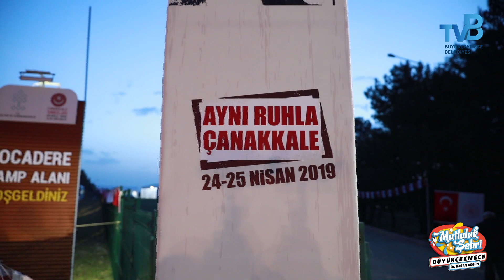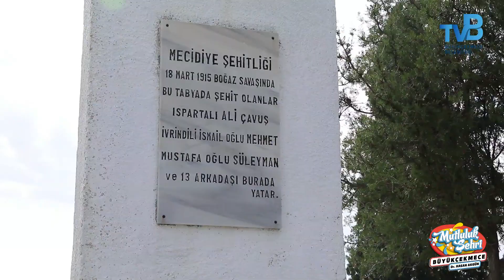57. Alay Vefa Yürüyüşü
Çanakkale Kara Savaşları 104. Yıl etkinlikleri kapsamında 57. Alay Vefa Yürüyüşü’ne Büyükçekmece Belediyesi’nden Büyükçekmece Belediye Meclis Üyeleri, Muhtarlar, Gaziler ve Büyükçekmeceliler de katıldı.
Şehitlere Saygı için top atışı ve Namaz kılındıktan sonra Kocadere Köyü Kamp Alanından itibaren 5 km’lik yürüyüşe başlandı ve yürüyüş Conkbayırı’nda törenle sona erdi.
57. Alay Vefa Yürüyüşüne, ayrıca Gençlik ve Spor Bakanlığı, Ordu komutanları, üniversite öğrencileri, izciler, Avusturalya’dan gelen 8000 kişilik grup katılmıştır.25.04.2019